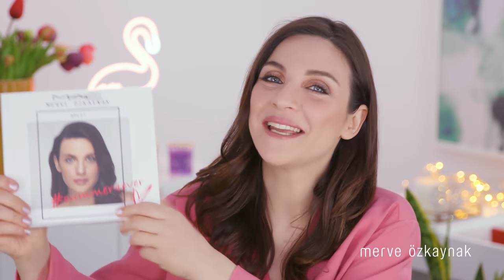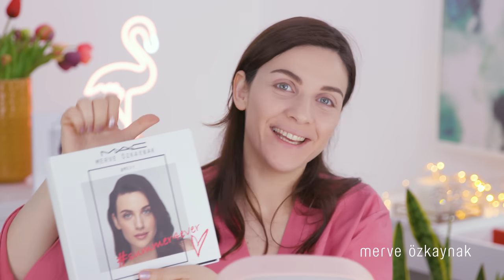MAC SETİMLE MAKYAJ!💄❤️💋🎉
Videoda ürünlerin pigmentasyonlarını detaylı olarak gösterdim. Her birini daha etkili kullanabilmek için ipuçlarını tek tek anlattım:) Hatta gündüz makyajını tek bir hamleyle gece makyajına dönüştürmenin püf noktalarını da sizinle paylaştım. Makyaj çantanızın vazgeçilmezi olacağını düşündüğüm Mac Harmony allık, Mac Honey Lust far, Mac In Extreme Dimension 3D Black Lash rimel, Mac Cremesheen Lipstick Modesty ruju eminim siz de çok seveceksiniz. Videomu umarım keyifle izlersiniz.

Mac x Merve Özkaynak Summer4ever seti tükendi :(

Etkinlik takvimi:
2 Haziran Cumartesi İstanbul Akasya AVM
3 Haziran Pazar İzmir Agora AVM
8 Haziran Cuma İstanbul Capacity AVM
10 Haziran Pazar Ankara Kentpark AVM

Bu video ile ilgili detaylara adresinden ulaşabilirsiniz.